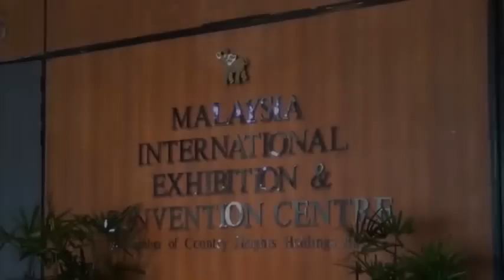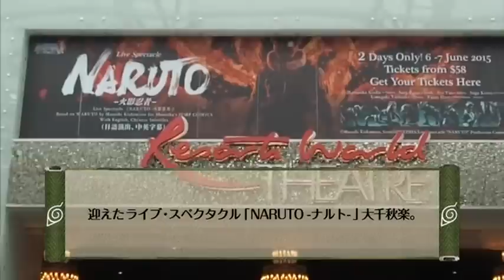Naruto LIVE Spectacle 2015 - World Tour (English Subtitles)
CAST MEMBERS:

Kōdai Matsuoka as Naruto

Ryūji Satō as Sasuke

Yui Itō as Sakura

Kenta Suga as Gaara

Kimisawa Yūki as Kakashi Hatake

Asahi Uchida as Zabuza Momochi

Miho Imamura as Haku

Hidekazu Ichinose as Iruka Umino

Kazuhiro Hirakawa as The Third Hokage

Hiro Yūmi as Orochimaru

Yoshiaki Umegaki as Jiraiya

Tatsunari Kimura as Kabuto Yakushi

Anju Inami as Ino Yamanaka

Tsubasa Hattori as Shikamaru Nara

Ryō Katō as Chōji Akimichi

Yūta Iiyama as Kiba Inuzuka

Saki Takahashi as Hinata Hyūga

Shinichirō Ueda as Shino Aburame